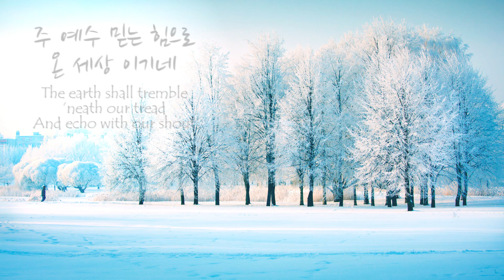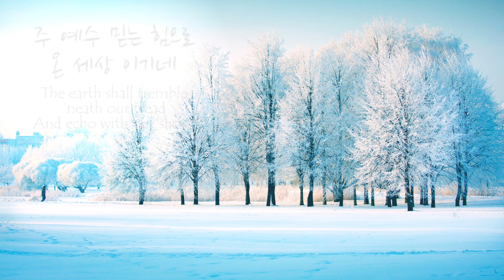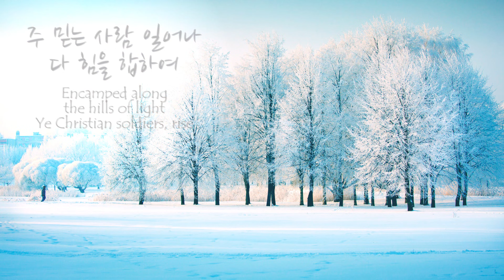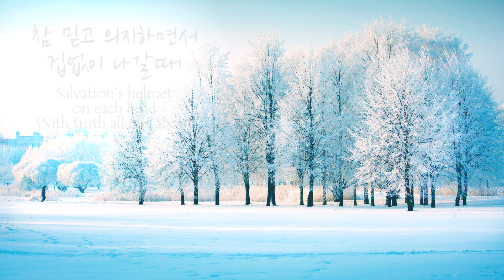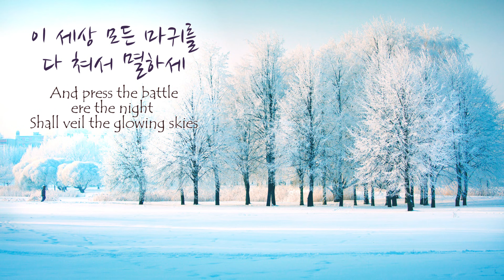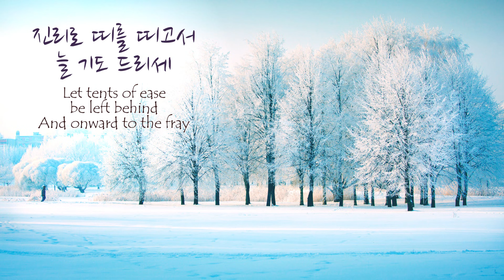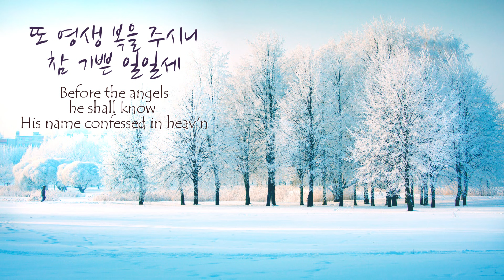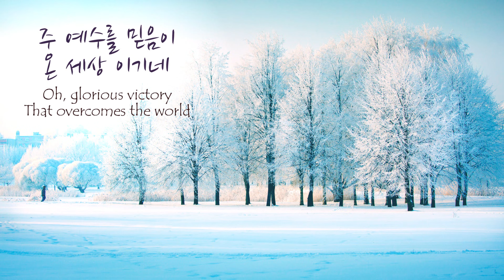[1시간 연속듣기] 믿음이 이기네(주 믿는 사람 일어나) 피아노 찬송가 연주/Faith is the Victory Piano Instrumentals(가사/Lyrics)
[가사]

믿음이 이기네
믿음이 이기네
주 예수를 믿음이 온 세상 이기네

(1)
주 믿는 사람 일어나다 힘을 합하여
이 세상 모든 마귀를 다쳐서 멸하세
저 앞에 오는 적군을 다 싸워 이겨라
주 예수 믿는 힘으로 온세상 이기네

(2)
온 인류마귀 궤휼로 큰 죄에 빠지니
진리로 띠를 띠고서 늘 기도 드리세
참 믿고 의지하면서 겁없이 나갈 때
주 예수 믿는 힘으로 온 세상 이기네

믿음이 이기네
믿음이 이기네
주 예수를 믿음이 온 세상이기네

(3)
끝까지 이긴 자에게 흰옷을 입히고
또 영생 복을 주시니 참 기쁜 일일세
이 어둔 세상 지나서 저 천성 가도록

믿음이 이기네
믿음이 이기네

[Lyrics]

Oh, glorious victory,
That overcomes the world.

(1)
Encamped along the hills of light,
Ye Christian soldiers, rise,
And press the battle ere the night
Shall veil the glowing skies.
Against the foe in vales below
Let all our strength be hurled;
Faith is the victory, we know,

(2)
On every hand the foe we find
Drawn up in dread array;
Let tents of ease be left behind,
And onward to the fray.
Salvation’s helmet on each head,
With truth all girt about,
The earth shall tremble ’neath our tread,
And echo with our shout.

(3)
To him that overcomes the foe,
White raiment shall be giv’n;
Before the angels he shall know
His name confessed in heav’n.
Then onward from the hills of light,
Our hearts with love aflame,
We’ll vanquish all the hosts of night,
In Jesus’ conqu’ring name.